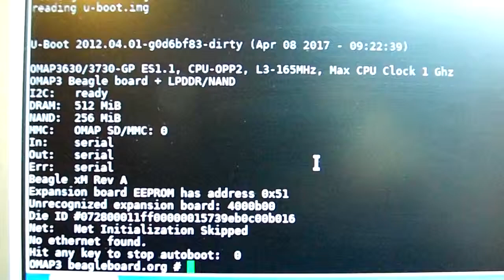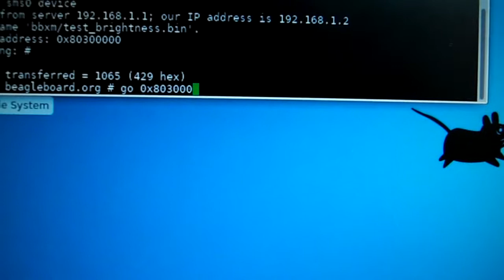LCD7 brightness control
Demo of brightness control